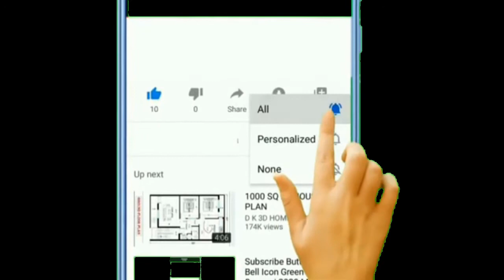5 BEST SUBSCRIBE ANIMATION BUTTON FOR YOUR VIDEOS - 100% FREE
You can use it for your video, it is FREE